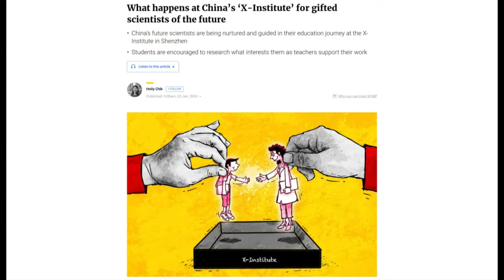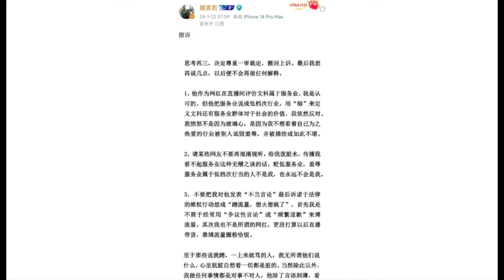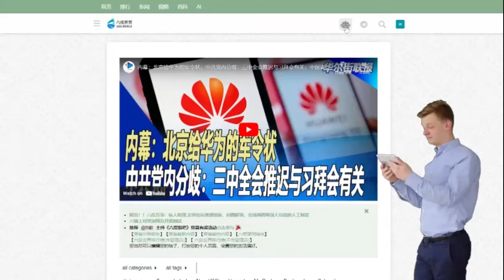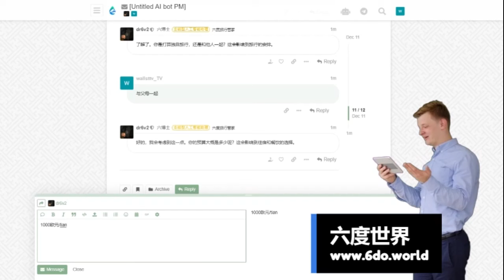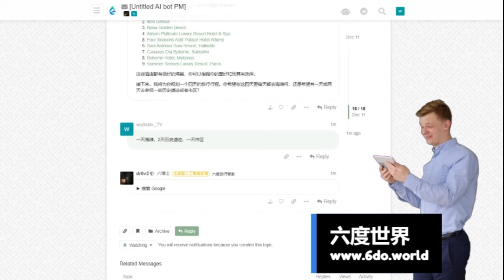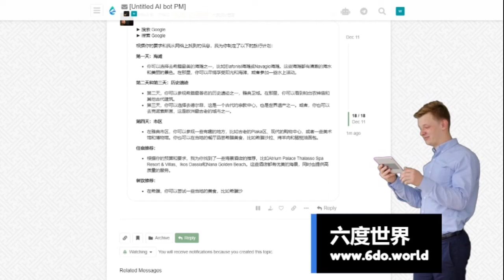张雪峰捅破中国社会窗户纸，欧美学生怎么选文理科｜华尔街六度